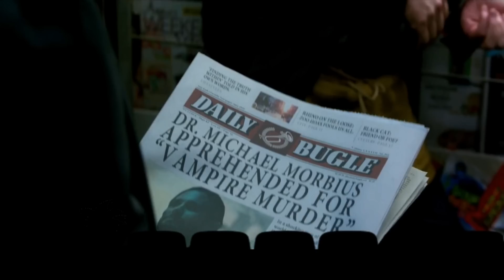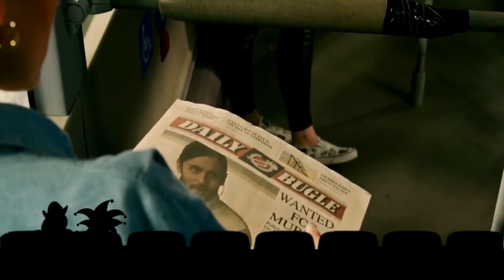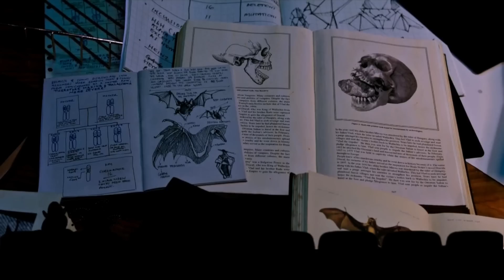[Vinesauce] Joel & Mike - Morbius Movie DVD Commentary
Doctor Michael Morbius joins Eddie Murphy as a donkey and goes on a quest to rescue a princess for the lord in order to get his land back.

Like the stream? Draw something for the Vinebooru!